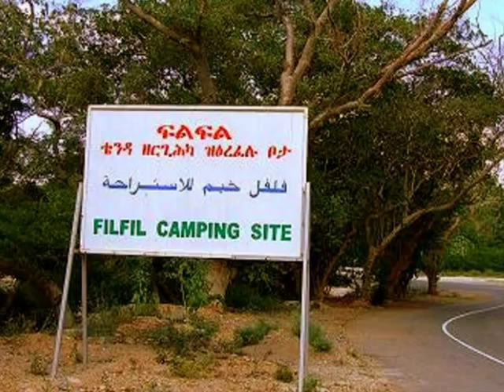Eritrea bird watcher's heaven